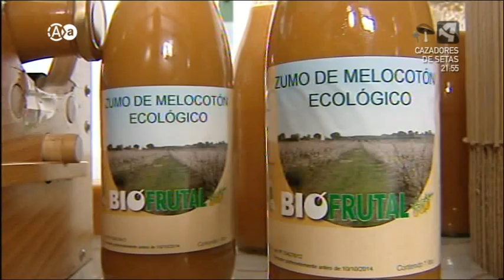ARAGÓN en ABIERTO | Laura López - Grabado (10/12/2012)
Exportan más del 90% de su producción a países como Rusia, China y Estados Unidos. En Binaced (Huesca) hay una empresa frutícola familiar que ha sabido hacerse un hueco en el ámbito internacional. Uno de sus productos estrella son los zumos ecológicos. Reportaje de Laura López.

Copyright: AragónTv